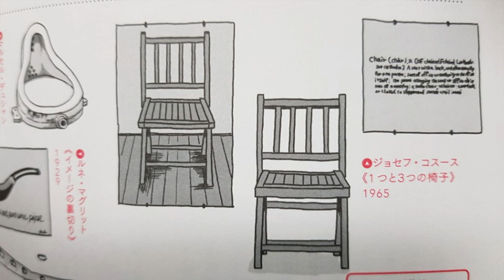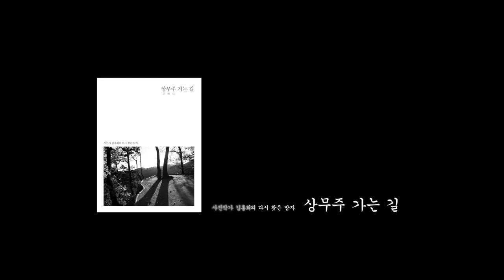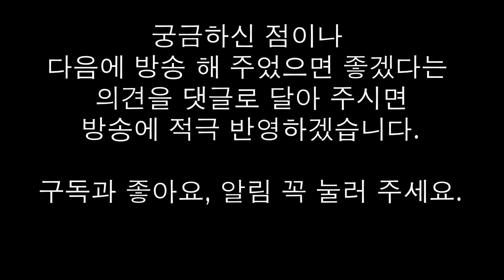3-9.사진은 아무 것도 보지 못한다(김홍희)/착한 사진은 버려라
당신 머리 속의 생각은 누구 생각인가?